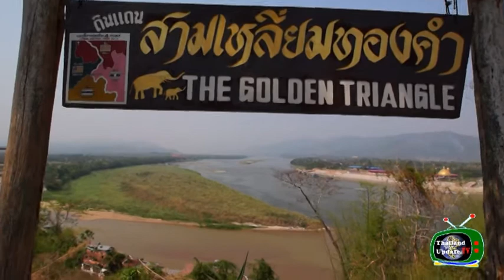Interview photography workshop members at Thailand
Interview Photography workshop members at Chiang Mai, Thailand. Our members come from Singapore. See how much they enjoy photography. join photography